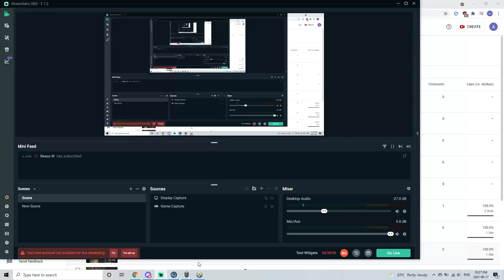GOONZ vs W W on Himmels 2021-06-17